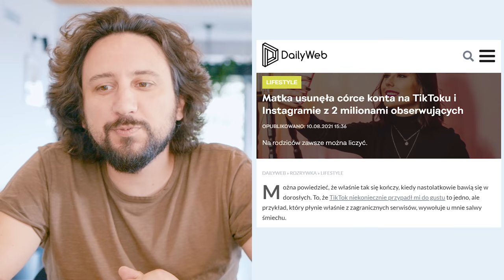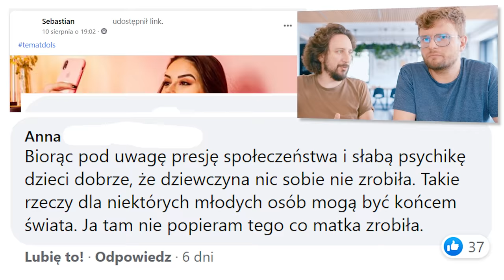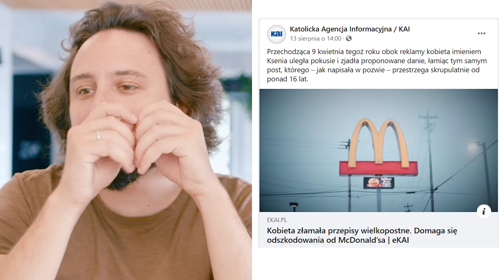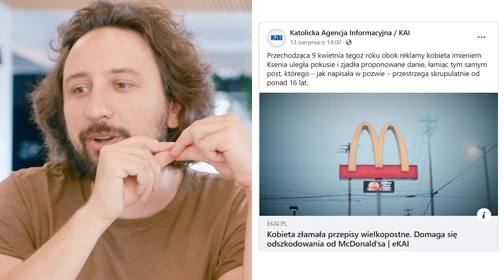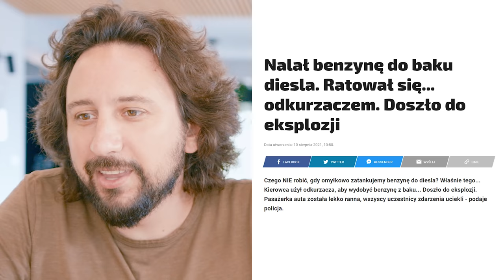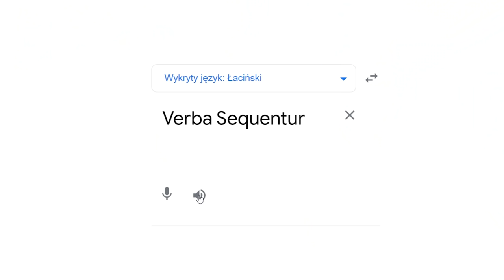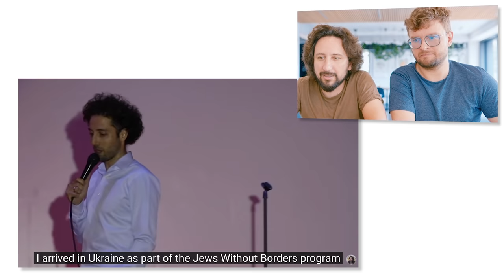They're the same picture. Kim jest sobowtór Włodka? - Lekko Stronniczy 1534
Matka usunęła swojej 14-letniej córce konto na Tik Toku, które śledziło 2 mln osób. W Niemczech gość wlał sobie do baku benzynę zamiast diesla i próbował odessać to odkurzaczem. Odessać mu się nie udało, ale w Odessie sobowtór Włodka zabawia publiczność.